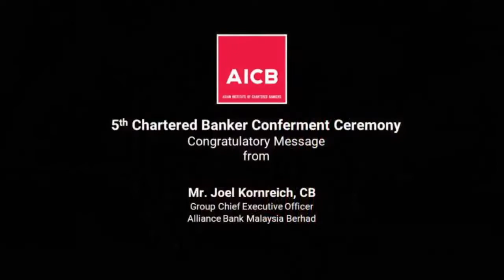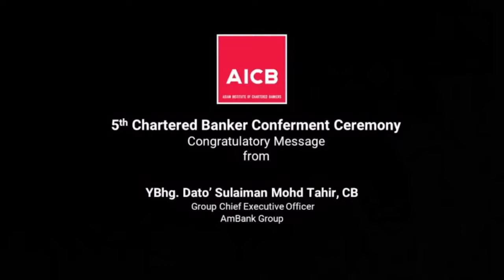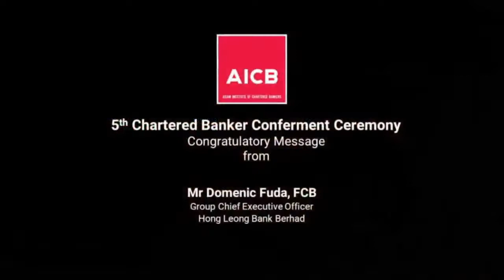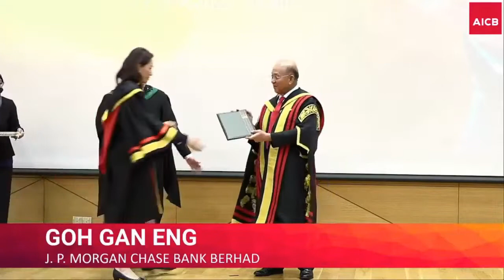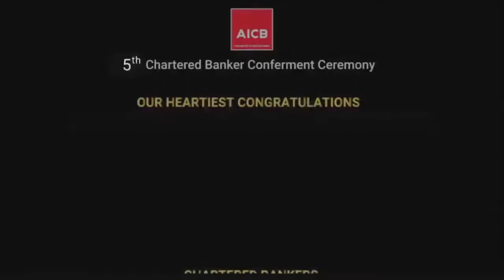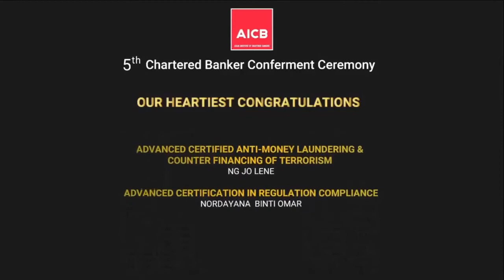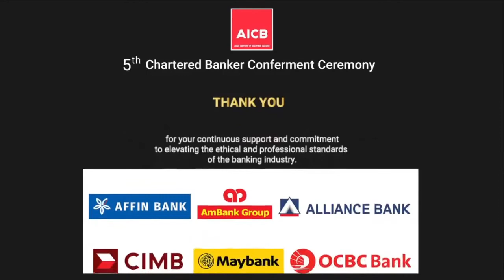AICB’s 5th Chartered Banker Conferment 2022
The Asian Institute of Chartered Bankers (AICB) hosted its 5th Chartered Banker Conferment 2022 on 18 June 2022 @ 10 am, which was held physically and broadcasted from the Azman Hashim Auditorium at Bangunan AICB. To date, over 32,580 banking talents have graduated with various AICB qualifications and this year, 177 individuals were conferred the Chartered Banker status, a prestigious designation awarded jointly with the Chartered Banker Institute (CBI), UK, and which recognises the diligence and determination of conferees in attaining the gold standard in banking.